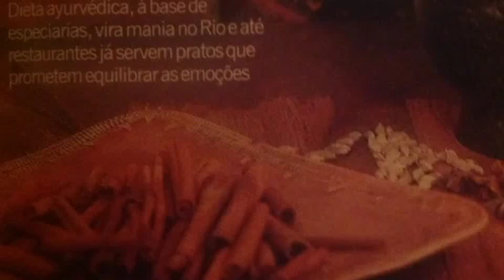Brigadeiro Ayurvédico! :: 2a Gastronomia AyurVida Namaste (03), por Tiago Namaste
Gastronomia de qualidade para Bem Viver: fácil, gostoso & inteligente ^.^
; /AyurvidaNamaste ; /cultinhasvegetarianas. - Neste vídeo: maravilhas incríveis a partir da banana verde!

- Veja esta lista completa de vídeos desta série fazendo a busca:: 03.d Gastronomia AyurVida Namaste 2a Edição - Ago/2013. - E para melhor conhecimento do ayurveda, veja a série gratuita e livre '01.b Ayurveda Para Todos'

- Descrição : Vivências de Culinária e Nutrição para seu Bem Viver através do Ayurveda! Conhecimento simples e acessível para melhorar sua alimentação em casa e no dia-a-dia. Proporciona degustação de gastronomia saudável, rica, saborosa e apropriada para o clima, estação e pessoa que está se alimentando. Ilustra na prática sabedoria milenar do Ayurveda como preparo terapêutico e muito saboroso!